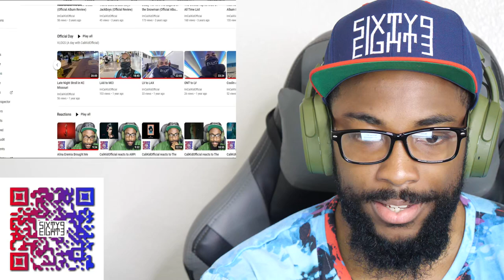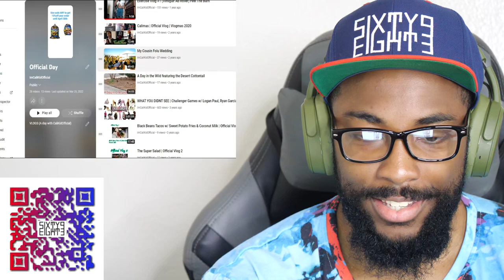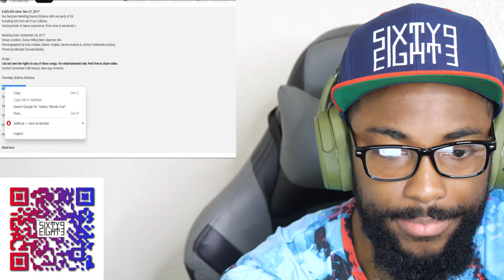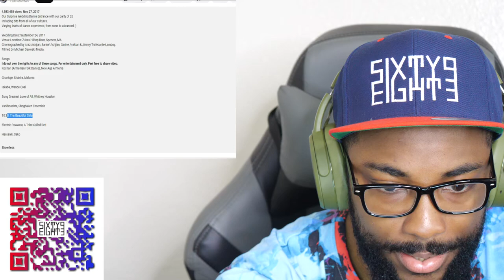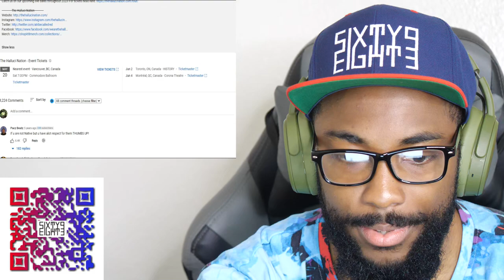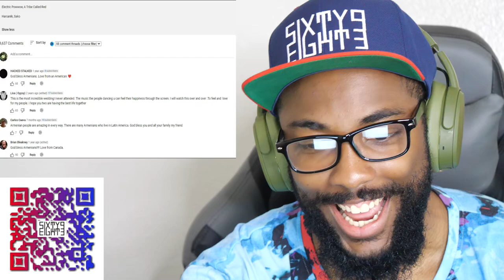CaliKidOfficial reacts to Armenian Kochari Multicultural Epic Wedding Dance Entrance Talin & Mesrop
tigran hamasyan,drip,berklee,berklee college of music,middle east,fusion ensemble,recording,studio,Inna Dudukina,Christiane Karam,jazz,rock,world,fusion, tigran hamasyan reaction, tigran hamasyan drip reaction, drip tigran hamasyan